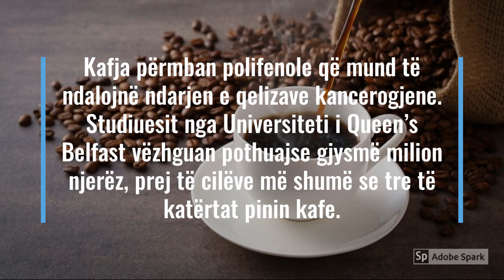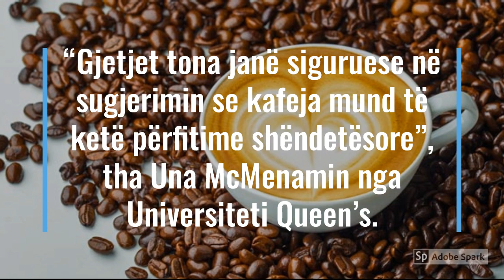Befasojnë studiuesit, kafeja ul rrezikun e kësaj sëmundje vdekjeprurëse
Një filxhan kafe në mëngjes mund të ketë përfitime më të mëdha sesa për të ndihmuar veten që të zgjoheni nga gjumi.

Pirja e kafesë përgjysmon rrezikun nga lloji më i zakonshëm i kancerit të mëlçisë, tregon një studim.

Kafja përmban polifenole që mund të ndalojnë ndarjen e qelizave kancerogjene. Studiuesit nga Universiteti i Queen’s Belfast vëzhguan pothuajse gjysmë milion njerëz, prej të cilëve më shumë se tre të katërtat pinin kafe.

Ata kishin 50 për qind më pak predispozita për t’u diagnostikuar me karcinoma hepatocelulare, që përbën nëntë nga dhjetë rastet e kancerit të mëlçisë.

“Gjetjet tona janë siguruese në sugjerimin se kafeja mund të ketë përfitime shëndetësore”, tha Una McMenamin nga Universiteti Queen’s.

Autori kryesor i studimit Kim Tu Tran tha se kafja ndikon pozitivisht në shëndet për shkak se përmban antioksidues dhe kafeinë, të cilat mbrojnë kundër kancerit.